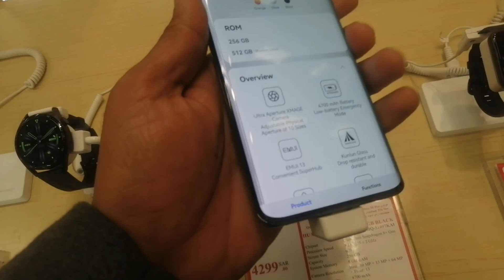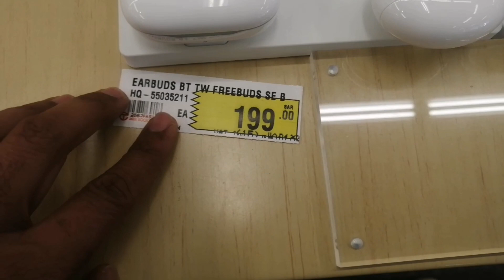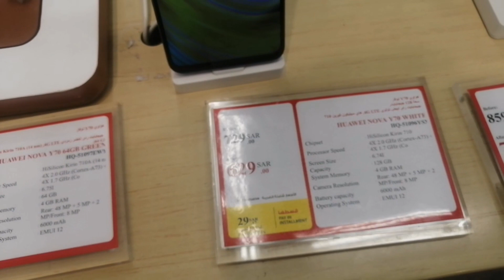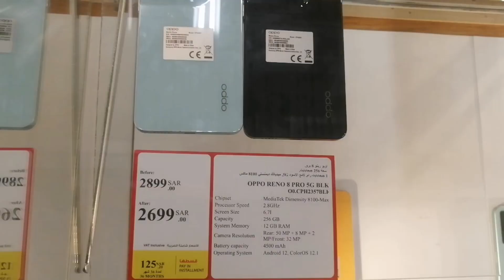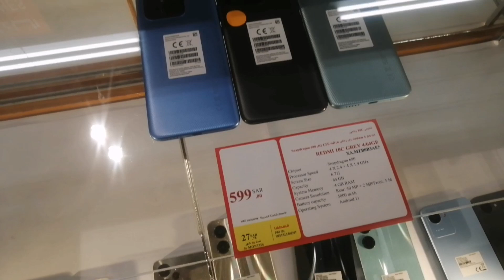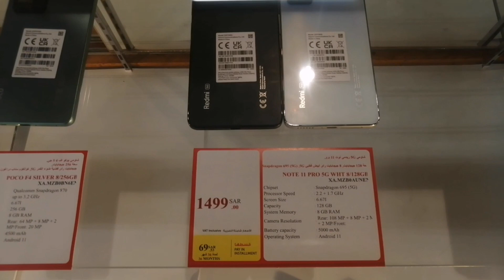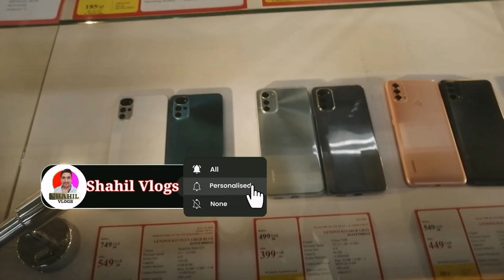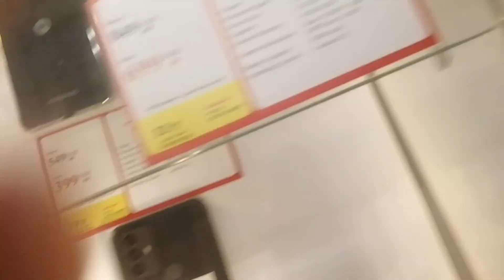Jarir bookstore mobile offer | jarir bookstore mobile offer today | jarir installment plan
This Vlogs is About A Good Day Out only I with my Mobile a Great Video Recording Lots of Fun.I Hope You Guys Will Enjoy today Vlogs For Me Love You all

👉 WARNING 👈
👉 WARNING 👈
This Video is Only for Porpose of Education. We are Just Providing Market Information,Singh at Work is not Promoting or Defaming any Brand in any way. We are not Responsible for any profit or Loss on any Way. Please Check Before Buying Goods and Make for Your Decision..

India 🇮🇳🙏